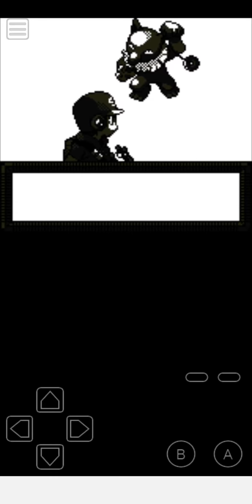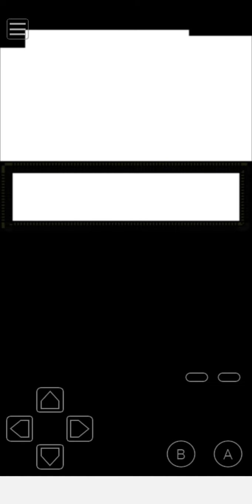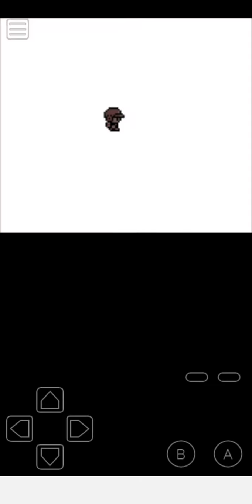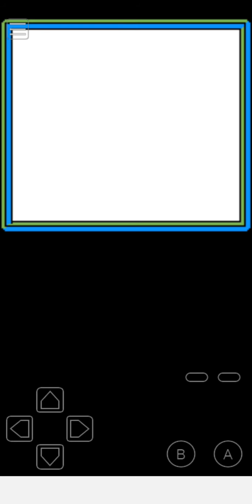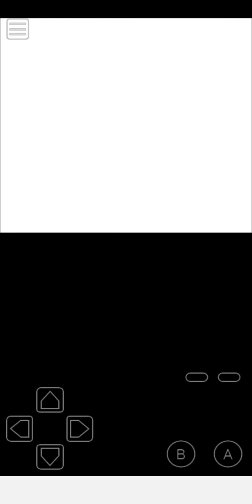Let's Play Pokémon Grape #60 - Let's go outside Dungeon Defrite Castle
Welcome back to the let's play of Pokémon Grape, now let's go to the outside of the Dungeon Defrite castle.